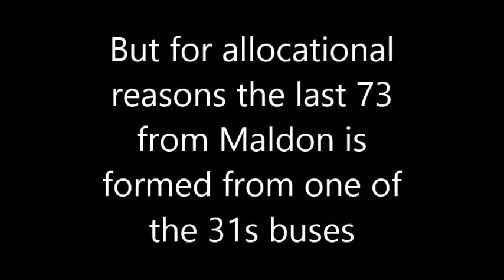First Essex Wright Eclipse Volvo B7RLE 66815 MX05 CDV Route 73 Thrash!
So the 73 is allocated E200s and Darts. Well all except the last run which gets whatever comes off of the 8:10 31 from Chelmsford. In this case it was Eclipse 66815.
First Essex Wright Eclipse Volvo B7RLE Maldon Milton Road - Chelmsford via Hatfield Peverel
Bus Journey: Heybridge - Boreham
Bus Route: 73
Maldon - Heybridge - Langford - Ulting - Nounsley - Hatfield Peverel - Boreham - Springfield Sainsbury’s - Springfield Road - Chelmsford
Bus Number: 66815
Bus Registration: MX05 CDV
Bus Depot: Chelmsford